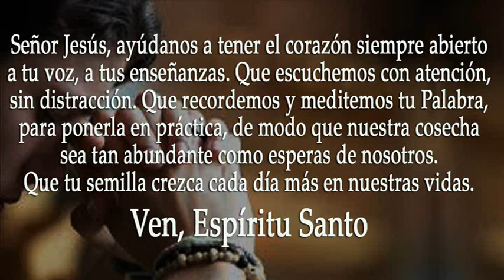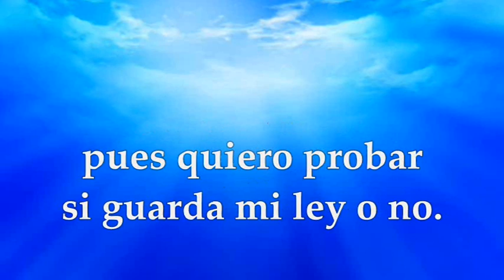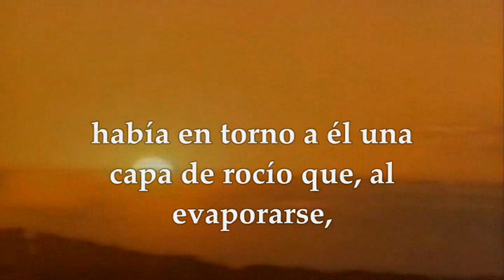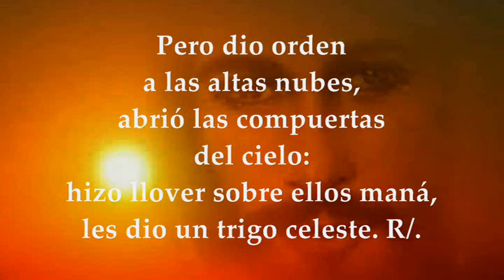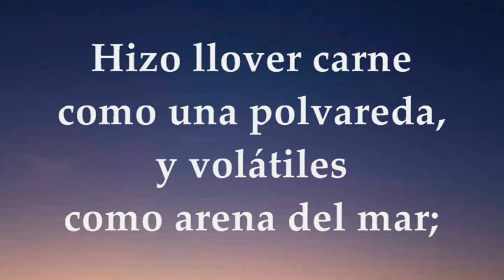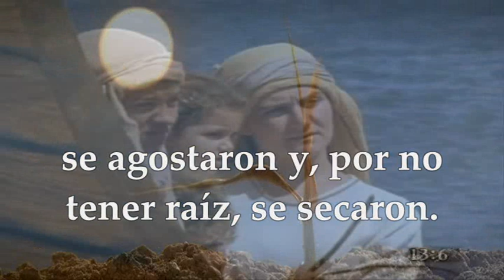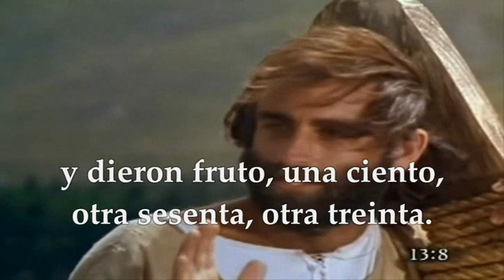LECTURAS+EVANGELIO MIÉRCOLES 26 DE JULIO DE 2023|MIÉRCOLES DÉCIMOSEXTO TIEMPO ORDINARIO|MATEO 13,1-9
EVANGELIO Y LECTURAS EUCARISTÍA MIÉRCOLES 26 DE JULIO DE 2023 MIÉRCOLES DÉCIMA SEXTA SEMANA DEL TIEMPO ORDINARIO Primera Lectura: Del libro del Exódo 16,1-5.9-15 Salmo 77,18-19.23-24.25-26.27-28 R/. El Señor les dio un trigo celeste Del Santo Evangelio según San Mateo 13,1-9